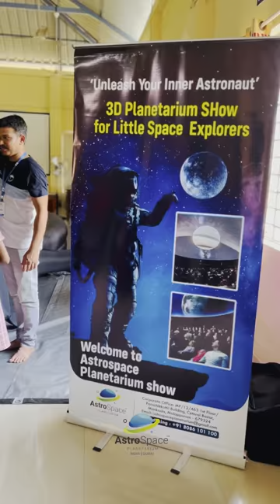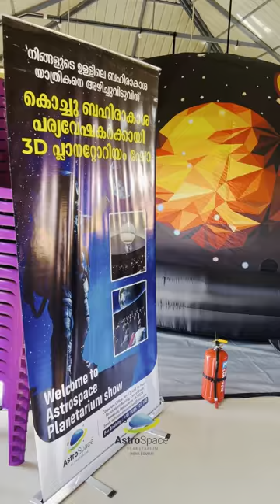Astrospace Planetarium @ KPMV HSS Poothotta